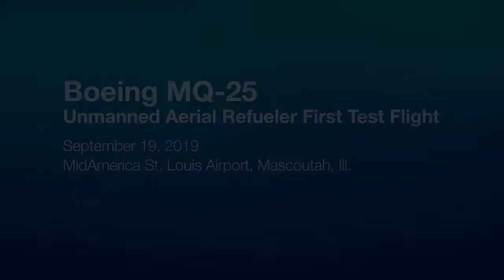Boeing MQ 25A Stingray Primer vuelo de prueba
El avión no tripulado MQ-25 Stingray de reabastecimiento de combustible de la Marina destinado a ser el primer avión autónomo lanzado desde un portaaviones que se integrará en el brazo de ataque del servicio, realizó ayer con éxito su primer vuelo de prueba desde el aeropuerto MidAmerica en St. Louis donde se basa el programa de pruebas.

El vuelo de dos horas, controlado remotamente por los pilotos de prueba de Boeing, evaluó las funciones básicas de vuelo del avión, según un comunicado de prensa de Boeing.

"El avión completó el vuelo autónomo de despegue y luego voló una ruta predeterminada para validar las funciones básicas de vuelo de la aeronave y sus operaciones con la estación de control en tierra", dice el comunicado.

El jefe del proyecto de Boeing afirmó que era un paso importante para llevar el avión teledirigido a la cubierta de vuelo de un portaaviones.